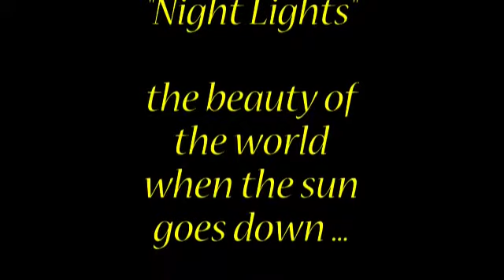Night Lights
the world looks very different once the light of day is gone. this is a little trip up the backroads during a rainstorm